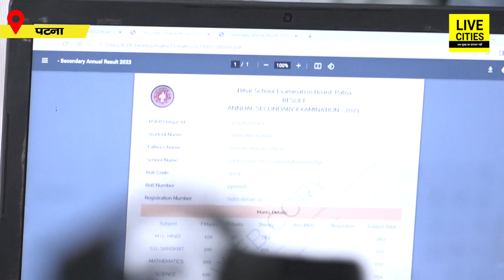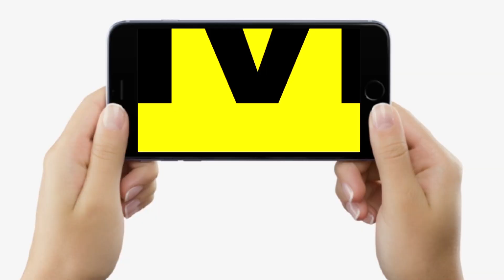Bihar Board Matric Result : Minister Chandrashekhar बोले- Bihar कर रहा है कमाल, बेटियां सबसे ऊपर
Bihar Board Matric Result :  Education Minister Chandrashekhar बोले- Bihar कर रहा है कमाल, बेटियां सबसे ऊपर | Bihar News | LiveCities